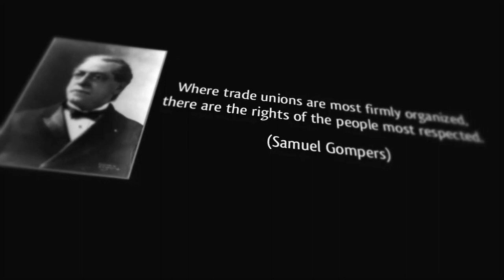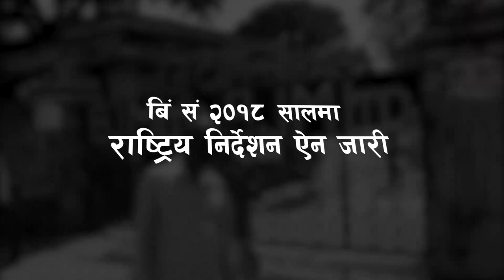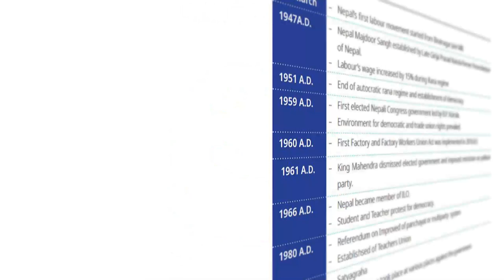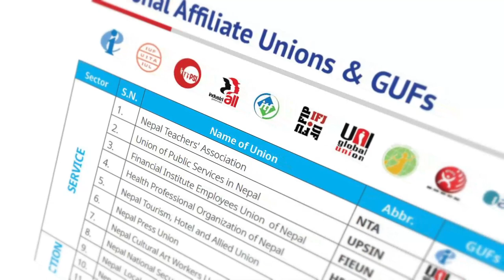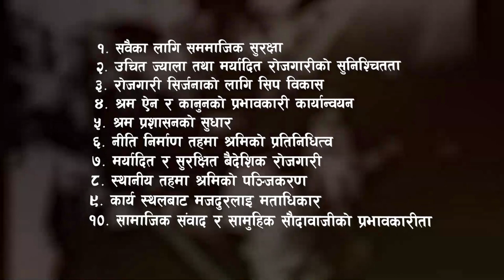Brief Documentary of NTUC | Nepal Trade Union Congress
Its all about Nepal Trade Union Congress